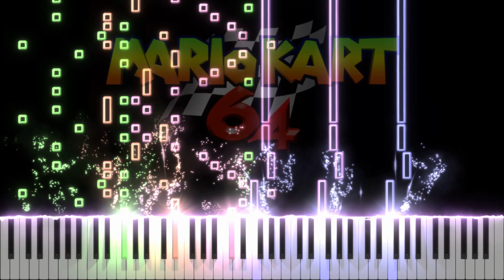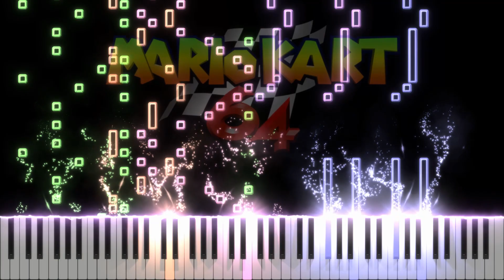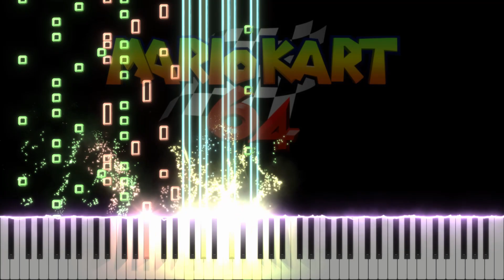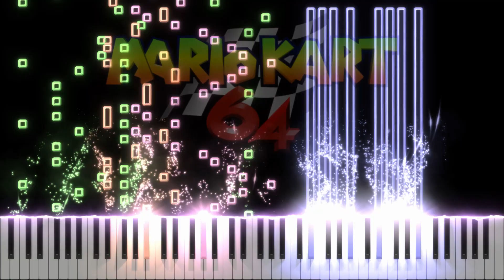【Remake】 Mario kart 64 - Toad's Turnpike - マリオカート64 キノピオハイウェイ BGM【MIDI】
Game: Mario Kart 64
Track: Toad's Turnpike
Console: Nintendo 64
DAW Software used: Cubase Pro &amp; MODO Drum.MODO Bass &amp; Kontakt
Movie Software used: see music &amp; Video Pad